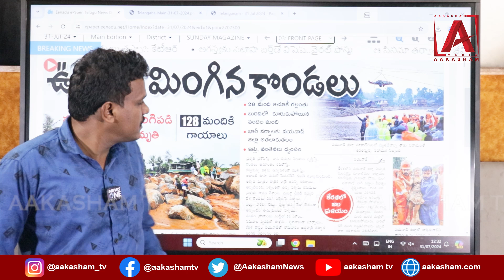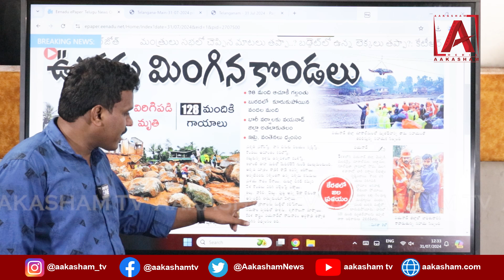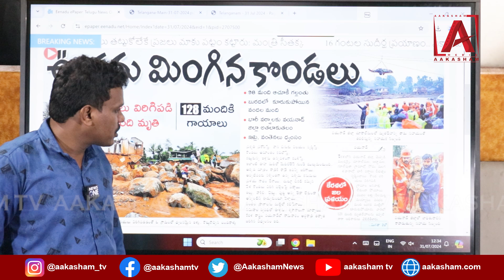ఊళ్లను మింగిన కొండలు.. రాత్రికి రాత్రే స్మశానాలుగా మారాయి..! ll AAKASHAMTV